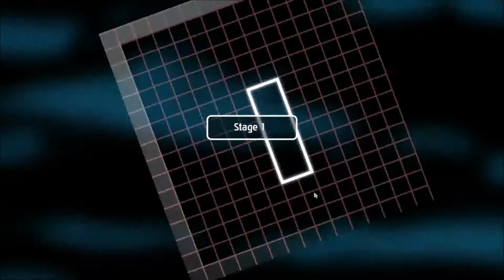Chime Pt. 2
Chime is a beautiful game... I got it for my birthday, and thought it was amazing... It's like musical tetris, but better... I thought I would show you guys its beauty... This is part two...